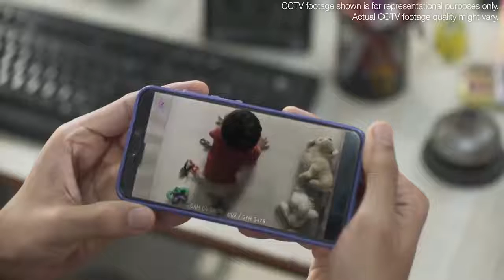puranik city neral DAY CARE AD CASTING BY SHAHNAZ CASTING DIRECTOR